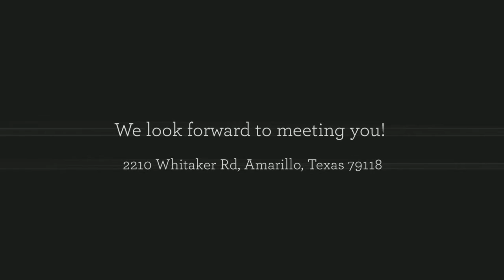Amarillo Truck Center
Welcome to Premier Truck Group of Amarillo, a locally owned and operated freightliner truck dealership providing 24/7 service to Amarillo, Texas since 1984!

Stop by: 2210 Whitaker Rd, Amarillo, Texas 79118